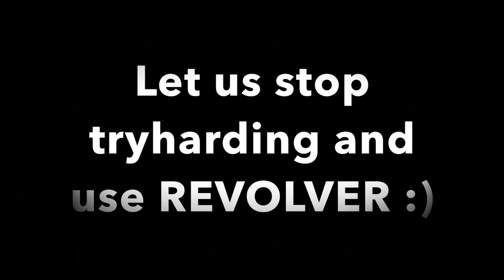Respawnables Revolver Gameplay #1 - Slaughterous Ownage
Enjoy my first Revolver Gameplay! This was a random match where I rekted a bunch of noobs in FFA. Just wanna let everyone know that Revolver still has a role to play in this game even if there are tons of OP shits out there.